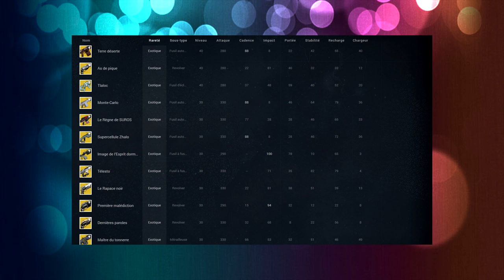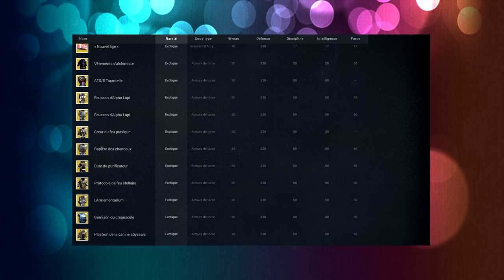[DESTINY] BIENTOT 330 DE LUMIERE !!!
BIENTOT 330 DE LUMIERE !!!

Open Me ♡
Marciii ♡